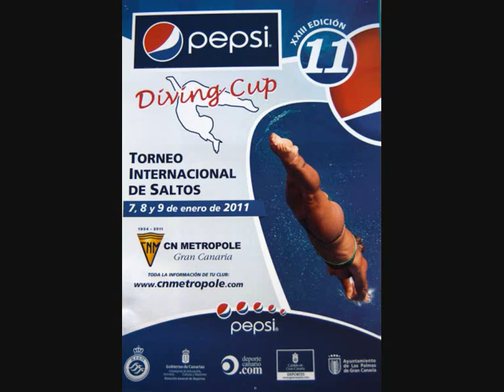Videofoto XXIII Pepsi Diving Cup 2011 - Trampolín de 1 metro femenino (grupo A)